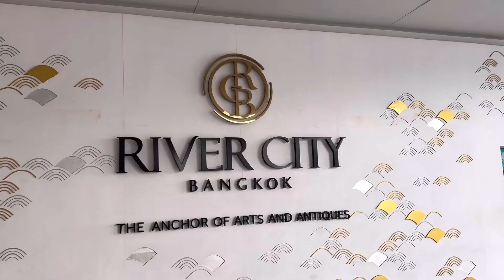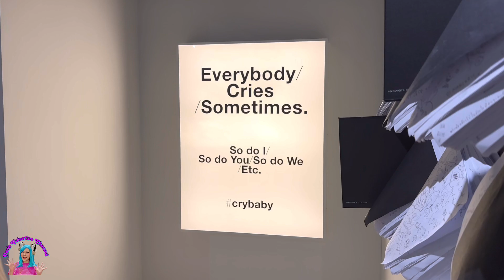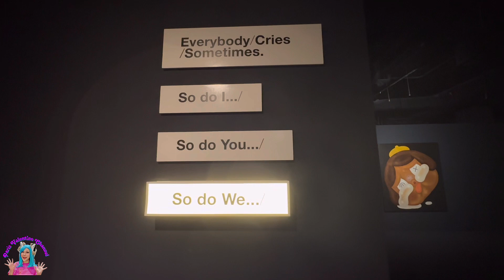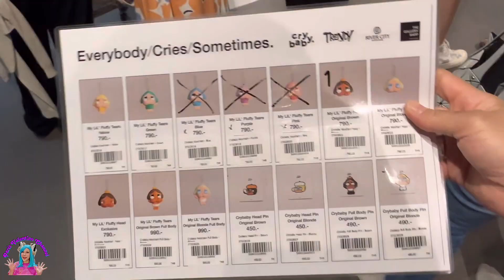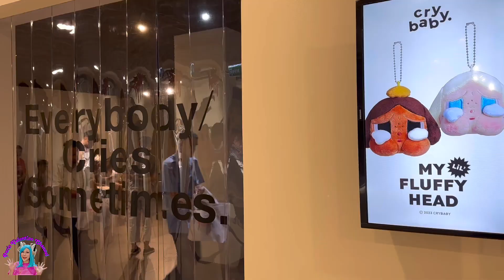แมสสุดๆกับ “CryBaby” Art Toy ฝีมือคนไทย พาไปงาน Solo Exhibition by Molly ปารีสพาส่องEP.161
พาชม "Everybody Cries Sometime" นิทรรศการศิลปะเดี่ยว ของ Molly Crybaby. หรือคุณมด นิสา ศรีคำดี Art Toy Desiner ที่มีผลงาน Crybaby ที่เป็นกระแสไกลไปถึงเมืองนอก งานจัดเมื่อวันที่ 22 กรกฎาคม - 30 กันยายน 2023 ที่ River City Bangkok.